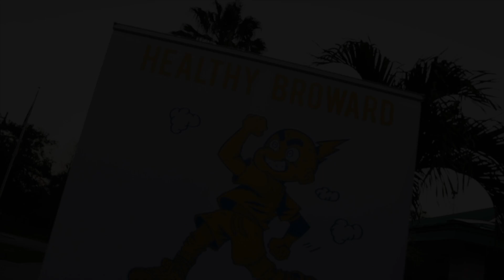Healthy Broward Run and Walk 2019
Recap of the Healthy Broward Run and Walk 2019 at Delevoe Park